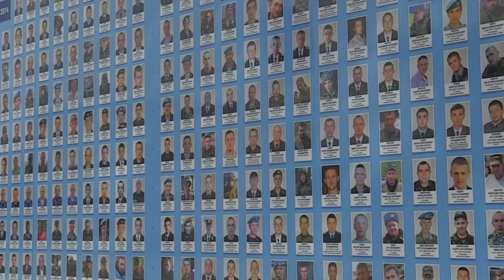US deputy secretary of state lays flowers for soldiers killed in eastern Ukraine | AFP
The US Deputy Secretary of State Stephen Biegun meets with Ukrainian Foreign minister Dmytro Kuleba in Kiev and lays flowers at the wall commemorating the soldiers killed in the eastern Ukraine conflict.